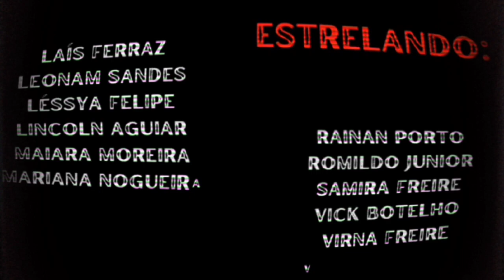A Traição de Zenildo - espetáculo Corações Vagabundos ( Lupa/Peti-Teatro)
A cena em destaque é um capítulo do espetáculo folhetinesco "Corações Vagabundos – Sofrência de Amor Profundo em Quatro Estações". A obra foi concebida e produzida pelo núcleo artístico do Peti-Teatro como resultado dos estudos desenvolvidos em seu Laboratório Universitário de Práticas de Atuação (LUPA). Estreou no dia 08 de Junho de 2023 na Praça do Caminho H, Urbis 1.

Cumprindo o caráter extensionista das ações da UESB e os objetivos de popularização da linguagem teatral do curso de Licenciatura em Teatro, a obra foi pensada para ser encenada em espaços alternativos (praças, bares, botecos e áreas de convivência social em geral) levando o teatro a diferentes públicos. Isso também fica expresso no caráter interativo da obra, onde o público poderá contribuir com a encenação opinando nos desfechos das histórias, participando do karaokê ou se expressando afetivamente por meio do correio do amor. Cada sessão do espetáculo aborda uma configuração distinta de histórias, como ocorre na estrutura de seriados e telenovelas, o que possibilita ao público perceber a narrativa por diferentes perspectivas.
Sinopse:
Amor, dor de cotovelo e música brega são a tônica do enredo do espetáculo que narra quatro histórias paralelas ambientadas nos arredores do Bar do Zenildo – um boteco de esquina desses comuns aos grandes centros e vilarejos brasileiros. Corações apaixonados, sem eira nem beira, tentam se encontrar no emaranhado de peripécias reveladas pelo baralho de uma cartomante. Um folhetim que mergulha na alma do Brasil real com suas melodias, juras de amor e desenganos.

Elenco em destaque no episódio "A Traição de Zenildo"
Aisis Ferreira
Elber Oliver
Flávio Cokar
Kelvin Mattos
Leonan Sandes
Léssya Felipe
Lincoln Aguiar
Maiara Moreira
Mariana Nogueira
Romildo Junior
Vick Botelho

Encenação:
Francisco André

Dramaturgia:
Francisco André
Diego Vieira

Coreografia:
Má-teus Alves

Asistente de Direção:
Carlos Henrique
Locução:
Jackson Diey

Músicos:
Lincoln Aguiar
Mariana Caroline

Cenografia
Lupers
Ciassunta

Designer de Iluminação
Francisco André

Maquiagem:
Umberd Costa
Fernanda Silva

Figurino:
Otacílio José
Kelvin Mattos
Francisco André

Produção Executiva:
Maiara Moreira
Otacílio José
Flávio Cokar

Assessoria de Comunicação:
Lessya Felipe
Romildo Junior
Filippe Pimentel
Diego Vieira

Fotografia:
Matheus Pirajá

Relações institucionais
Otacílio José
Fernanda Silva

Equipe de Apoio:

Anderson Bomfim
Beatriz Sandy
Jackson Diey
Samira Freire
Sara Correa
Virna Freire

Realização:
Lupa
Peti-Teatro
Colegiado de Teatro da UESB
Pró-Reitoria de Graduação